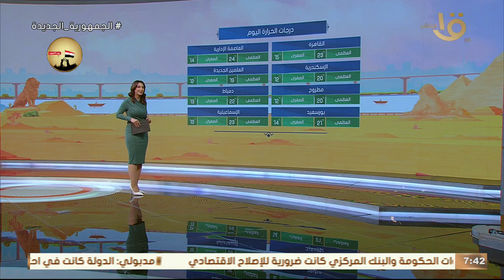الأرصاد الجوية تنصح المواطنين باستمرار ارتداء الملابس الشتوية نظرا لانخفاض درجات الحرارة ليلا